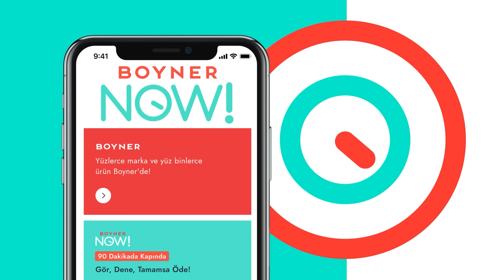"DAHA KÖTÜ NE OLUR DEMEYİN, BEKLEYİN" | Yabancı Hakem, TFF ve MHK'ye Güven, Mehmet Türkmen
Sports Digitale'den herkese merhaba! Fırat Aydınus, editörümüz kıvanç Derya'nın soruları eşliğinde Türk futbolundaki yabancı hakem meselesini, MHK tarafından yapılan hakem atamalarını ve Süper Lig'in ilk sekiz haftasındaki hakem performanslarını, hakemlerin TFF ve MHK'ye güven düzeylerini değerlendirdi. İyi seyirler!